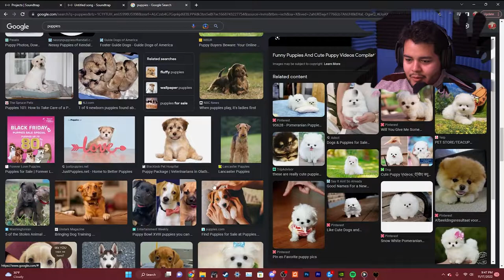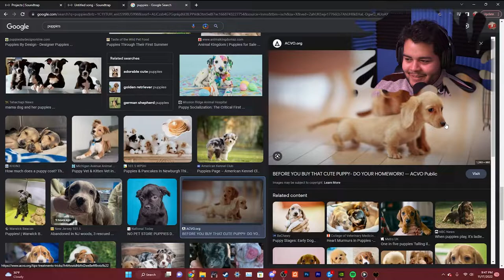I POOPED MY PANTS!!!!! - Bendy and The Dark Revival part 1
With terrifying spooks, Le Pleb continues to introduce a new series without finishing any of the other ones he has already started. Welcome though! Bendy is coming for you too.